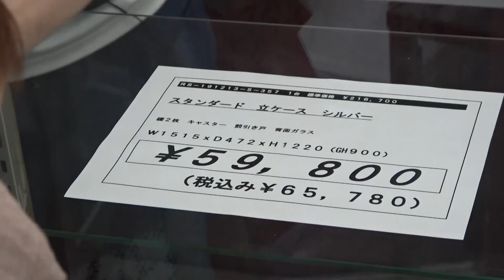掘り出し物！？ヤバすぎるフィギュアケースを見つけたので、ついつい買ってしまった【巨大ケース】